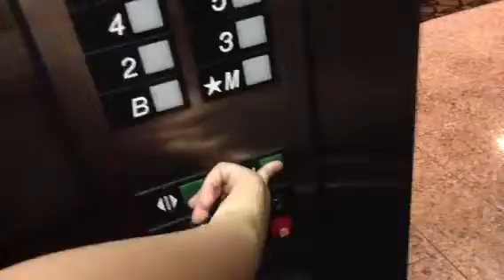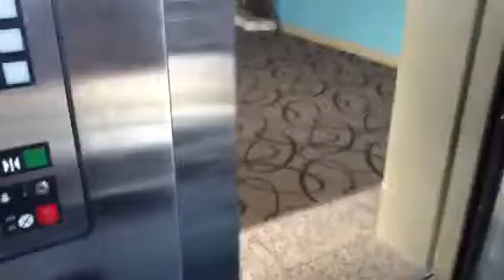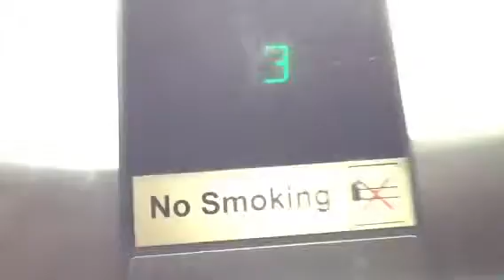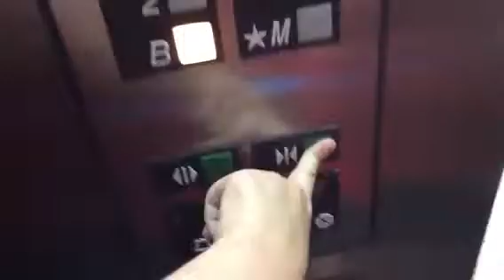Glass oits serises 1 elevators at ramada hotel lundys land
This was in naigara falls on enjoy